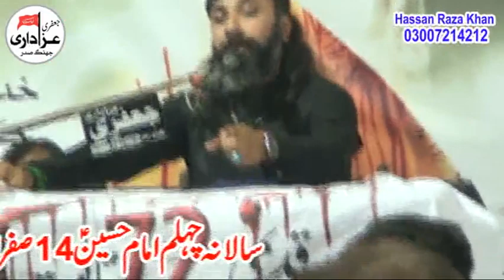Allama Moosa Haidar Zaidi Majlis 14 Safar 2018 || 72 Taboot Baqaam Dar Alaloom Huaaainia Jhang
Majlis Aza O Shab e Daari 14-15 Safar 2018 72 Taboot Baqaam Dar Alaloom Huaaainia Jhang
Anjuman Khudamaam e Shohada e Karbala Jhang